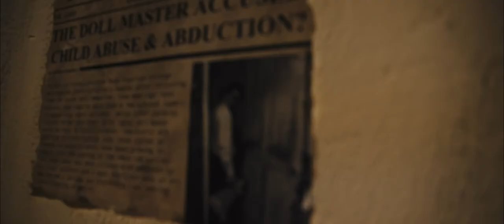The Doll Shop - Horror Escape Trailer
Thrilling and immersive escape the room experience in Victoria BC.